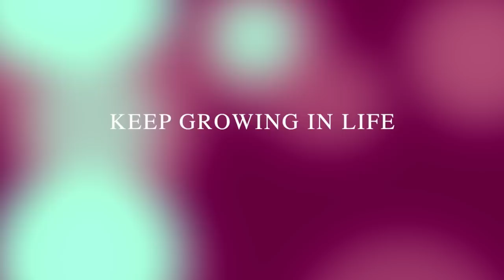Emotional management of life for success. || HINDI